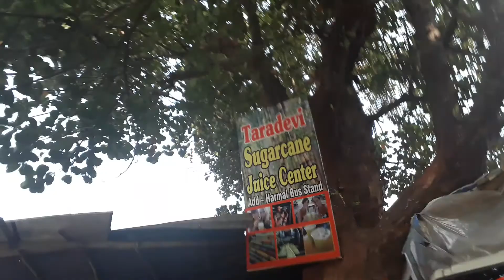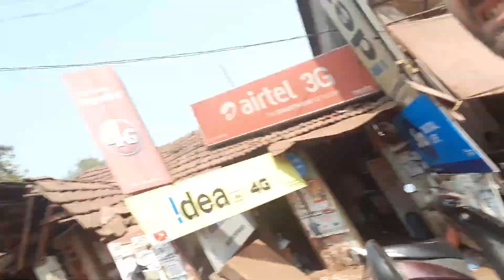One last Time for a sing song with arambol Locals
Alex Nepali banshoe